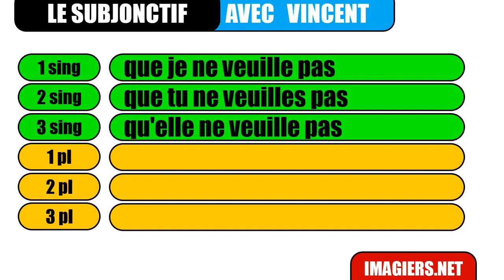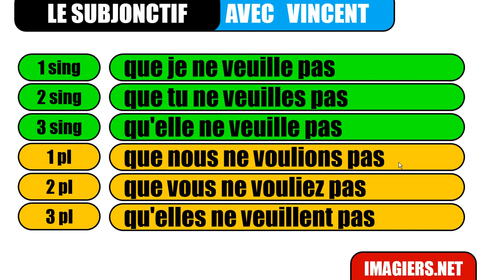फ्रेंच सबक # Le subjonctif # vouloir